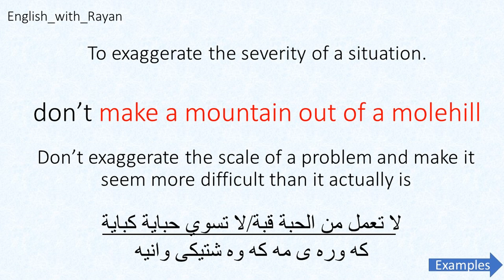Make a mountain out of a molehill-يعمل من الحبة قبة-لاتسوي حباية كبايه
Idiom phrases with examples and their synonyms

•Why can't many English literature students speak English well?
•Why can’t you understand English in movies and songs?
•Why can’t you speak as a native speaker?

Here you will know the reasons and overcome all obstacles.

Knowledge of English literature does not entail the ability to speak English

To be fluent you need speaking time, not reading time, you need to learn phrases and sentences, Not only grammar rules

You need to do mimicking exercises and Shaddowing to get pronunciation, rhythm and speed.
Shadowing is to watch your favorite English language TV show or movie, and as the characters speak, repeat loudly the exact words they are saying the moment you hear them

You need to learn English Idioms
An idiom is a phrase whose meaning isn’t obvious from looking at the individual words.

If you don’t know them, it’s almost impossible to understand the context.

Literature cannot give you these.

Get daily advanced English tips and idiomatic phrases with explanation

تعلم اهم جمل الاصطلاحية معنا لكي .تتحدث كمواطن اصلي
العبارات الاصطلاحية هي عبارة أو قول أو مجموعة كلمات لها معنى مجازي غير حرفي، وذلك أصبح مقبولًا في الاستخدام الشائع. إن المعنى الرمزي للكلمة مختلف تمامًا عن المعنى الحرفي.

تعلم معنا الانجليزية في جميع المجالات وليس فقط الاساسيات
مجال العمل
مصطلحات المنزلية
عبارات الغرامية
مجال سياسة والخ...